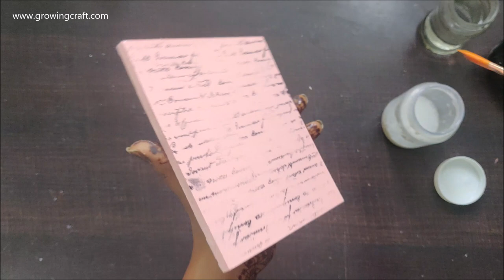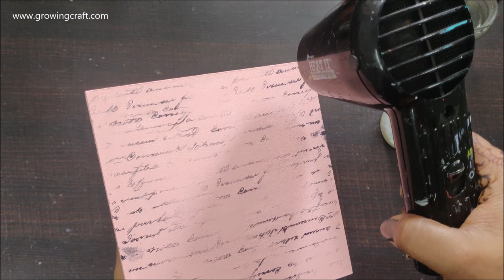Big Decoupage tutorial DIY How to make old wood texture I Image Transfer at home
**LIST of supplies to buy from INDIA**

♥♥♥♥♥LIST of supplies to buy from USA♥♥♥♥♥
Acrylic Matt Medium
Liquid Adhesive
Paint Brush
Sponge dauber
Palette Knife

Hugs!